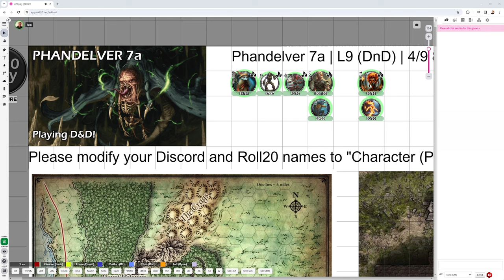Phandelver 7a Playing D&D Phandelver and Below Shadow over Phandalin and Journey through the Deep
Playing DnD Phandelver and Below the Shattered Obelisk Chapter 7 Rifts in Reality.